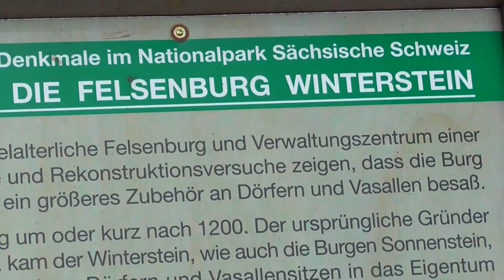Um und auf dem Winterstein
Mit SIMA in Elbien